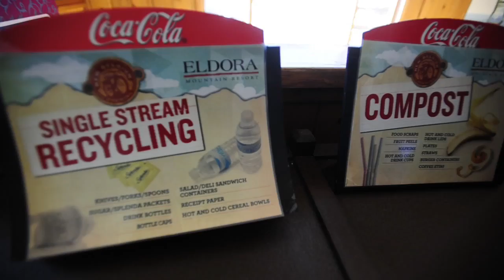Eldora Gets a D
Eldora Mountain Resort General Manager Jim Spenst talks about Eldora's D rating from the Ski Area Citizens' Coalition at Eldora Mountain Resort on Tuesday, Feb. 12, 2012. Video by Jessica Cuneo/ Boulder Daily Camera.